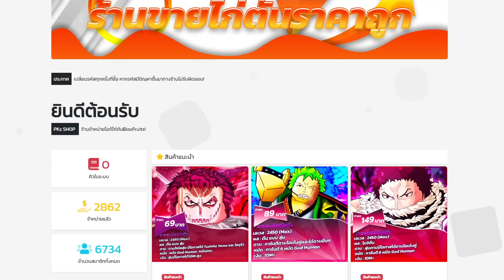Blox Fruits : สอนคอมโบตำรามังกรของหมอแจ็ค!! แบบละเอียดวันช็อตตึงๆ!?!